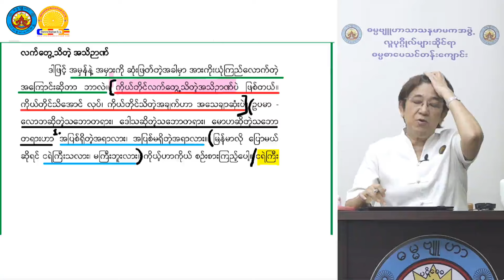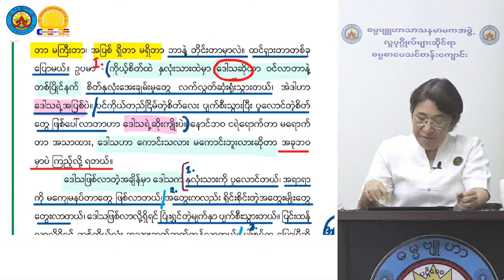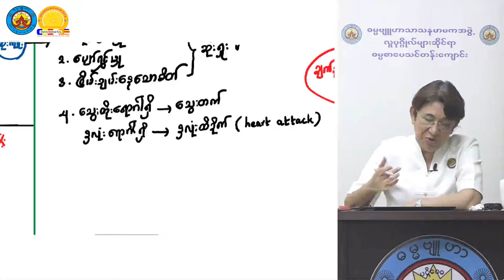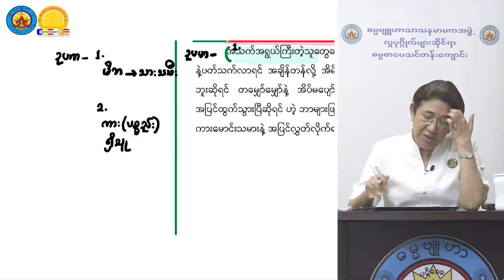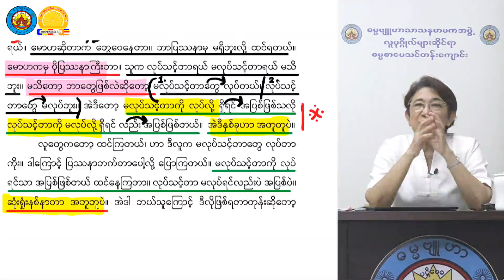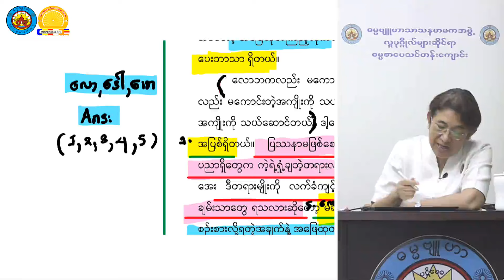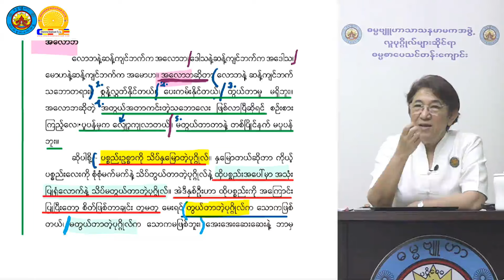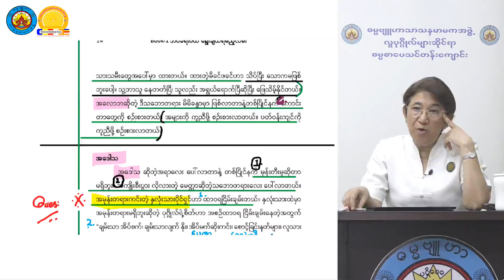(၃) ဘဝခရီးဝယ်ရွေးချယ်ရမည့်လမ်း-သင်တန်းအမှတ်စဉ်(၃)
သင်တန်းမှူး-ဓမ္မဗျူဟာဒေါ်ခင်လှတင် (မဟာသဒ္ဓမ္မဇောတိကဓဇ)